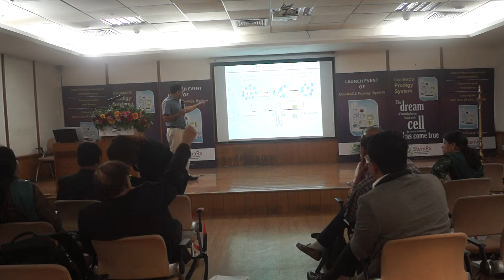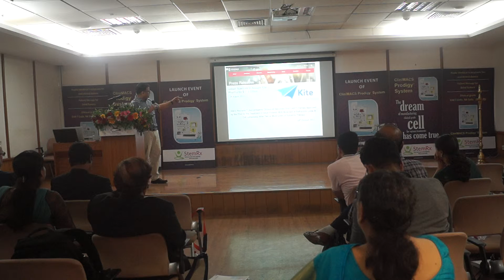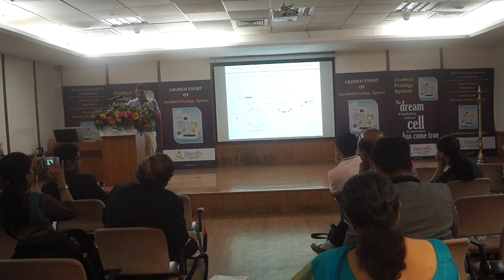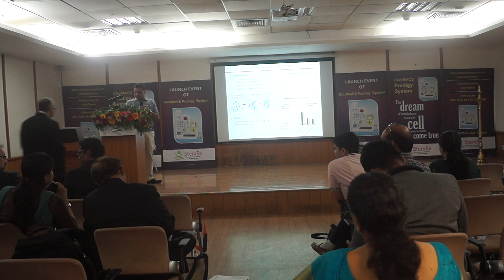Lanched South-East Asia's First CliniMACS Prodigy System at StemRx Part -2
"Extending the horizons of Cancer Immunotherapy &
Cell Transplantations using Next Generation
Technology - The CliniMACS Prodigy System"